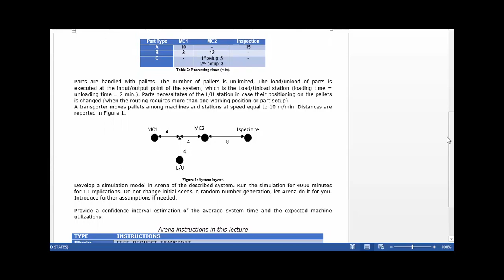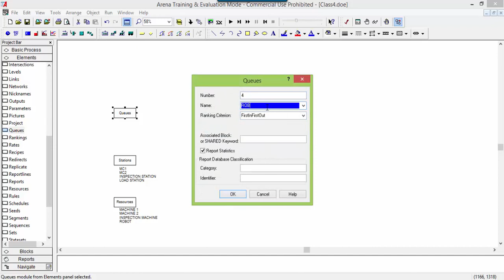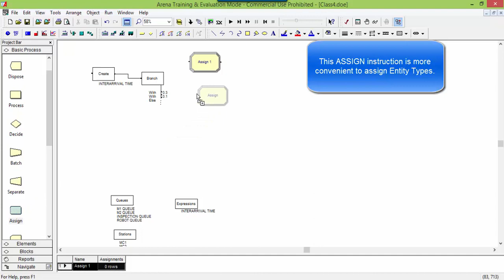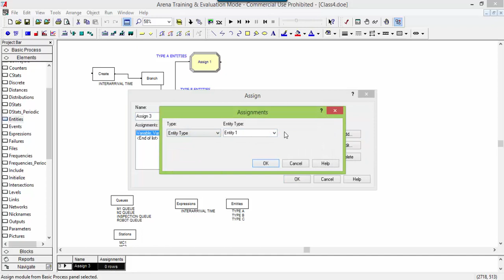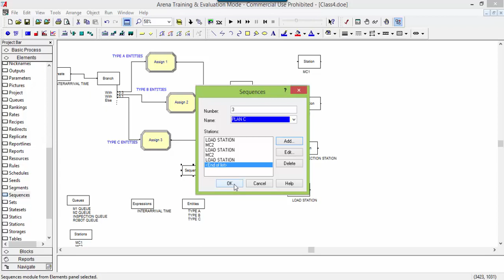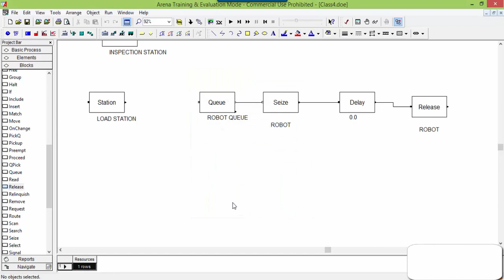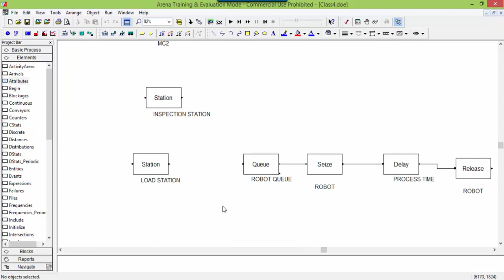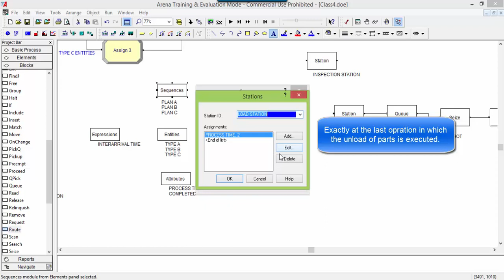Arena Tutorial - FMS - Part a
Modeling an FMS (Flexible Manufacturing System) in Arena Rockwell environment.
Only the fundamental templates BLOCKS and ELEMENTS are used.
In particular, we model three part types using SEQUENCES element and we model an AGV using the following instructions: FREE, REQUEST, TRANSPORT, DISTANCES, TRANSPORTERS.